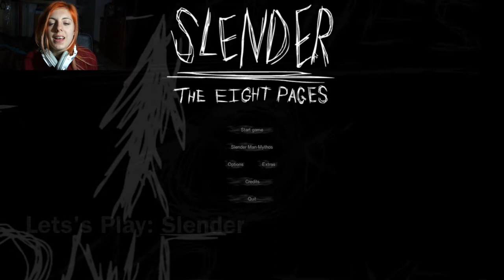Let's Play: Slender (Cute girl fails)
Let's play: Slender

This is me, a non geeky girl playing slender. Yes, I was a pussy but still doesn't stop me from trying.